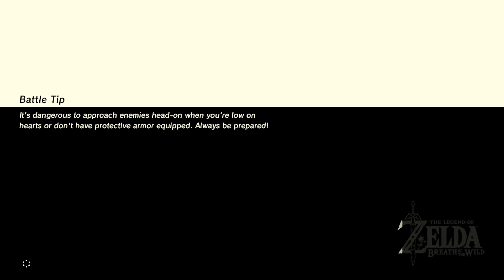The Legend of Zelda Breath of the Wild: Time to Talk -Part 8-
Welcome to My Playthrough of The Legend of Zelda Breath of the Wild

 Beej.mp4
 Brandon.d.johnson